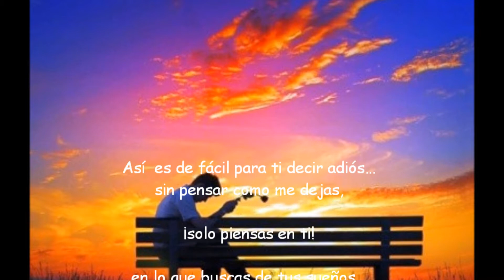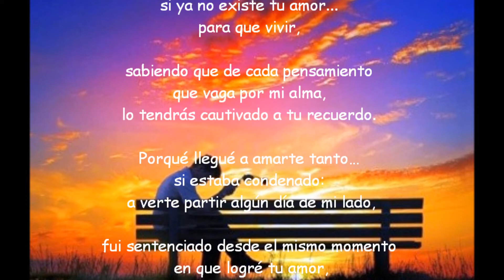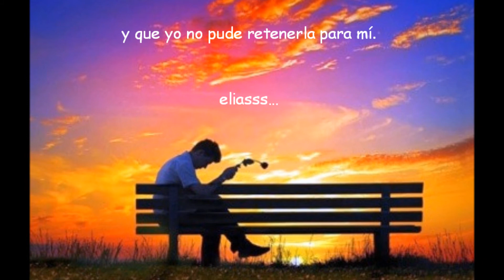QUE DE Mí eliasss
Que de mí, si ya no existe tu amor...
para que vivir, sabiendo que de cada pensamiento
que vaga por mi alma, lo tendrás cautivado a tu recuerdo.